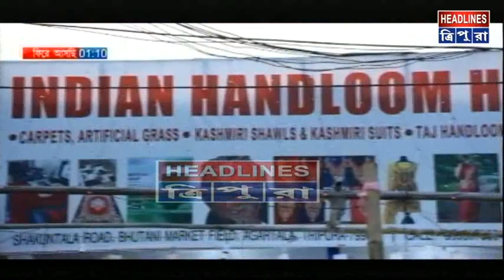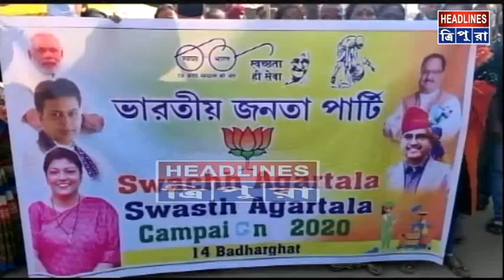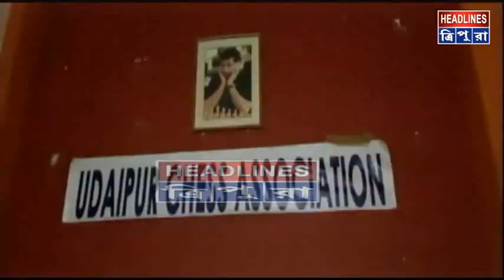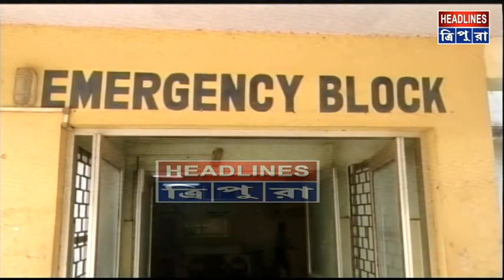Sangbad_afternoonprime Headlinestripuralive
Sangbad_afternoonprime
Headlinestripuralive